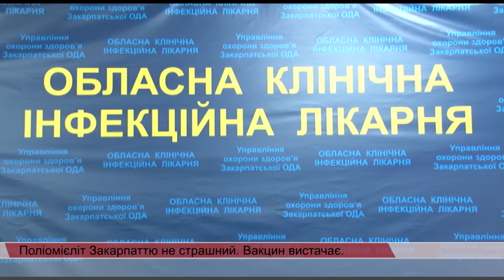Поліомієліт Закарпаттю не страшний. Вакцин вистачає.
До Ужгороду приїхали міністр охорони здоров’я Олександр КВІТАШВІЛІ та його заступник Ігор ПЕРЕГІНЕЦЬ.
Міністр вирішив особисто перевірити готовність  наших лікарів та дитячих кабінетів до якісного і ефективного проведення вакцинації.